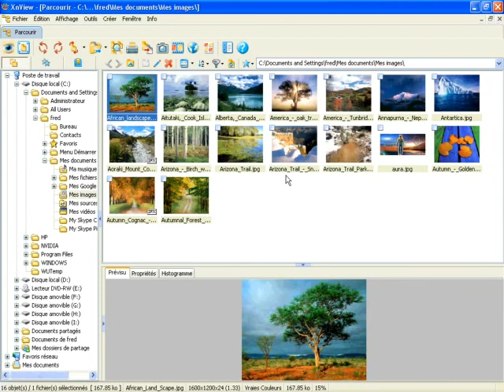Renommer un fichier de photo dans XnView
Dans ce tutoriel vidéo d'informatique, je vais vous montrer comment renommer un fichier de photo dans XnView, le logiciel gratuit de visualisation d'images. Dans ce didacticiel, je vous montrerai trois manières de procéder.